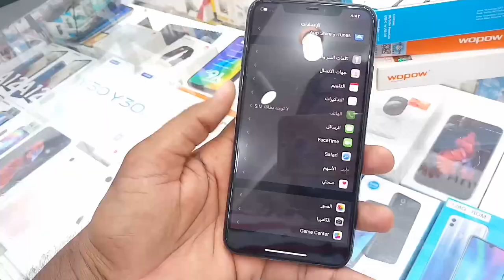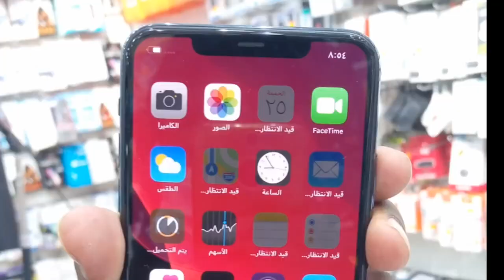Used iPhone 11 pro Max price in Saudi Arabia, iPhone 11 pro Max Latest price,